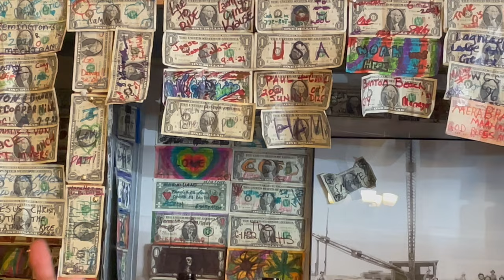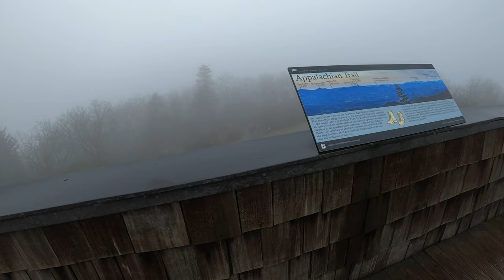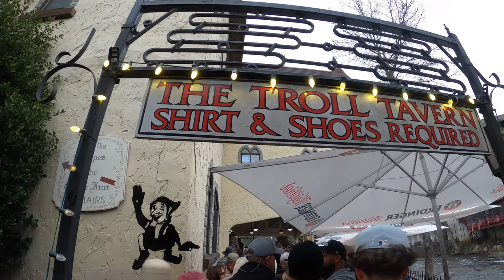Tour Talona Ridge Rv Resort || Rving with friends || North Georgia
As we explore this beautiful rv resort and explore the area with rv friends .

Talona Ridge sits atop a plateau looking down into the Ellijay valley with commanding views of the Cohutta and Rich Mountain Wilderness and surrounding Blue Ridge Mountains. The Resort’s three-tiered level topography allows guests to experience the variety of beauty that sets the Blue Ridge Mountains apart from the rest.

Ellijay itself is a year-round destination of adventure. Know for apple capital of Georgia and experience the colors of Autumn painted on the mountains, winter bringing stunning hiking views and Christmas time in the Appalachians. Spring brings the nearby Chattahoochee National Forest alive with blossoms and life, and Summer brings river adventures and festivals galore.

Please 📢📨👍
Talona Ridge Rv Resort | Blue Ridge Georgia

 ▂▃▄▅▆▇█▓▒░ 𝐓𝐡𝐚𝐧𝐤𝐲𝐨𝐮 ░▒▓█▇▆▅▄▃▂